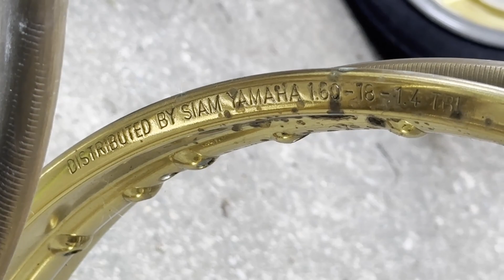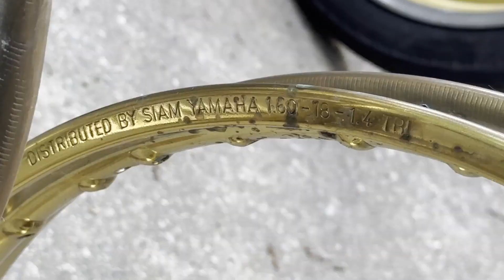20 Year’s Anniversary .. ฉลอง 20 ปีทอง สยามยามาฮ่า !!!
20 Year’s Anniversary .. ฉลอง 20 ปีทอง สยามยามาฮ่า !!!

ในวาระที่ บริษัท สยามยามาฮ่า จำกัด ผู้ผลิตและจำหน่ายรถมอเตอร์ไซค์ภายใต้แบรนด์ YAMAHA ดำเนินธุรกิจในเมืองไทยครบ 20 ปี เมื่อ พ.ศ. 2528 ได้ทำการผลิตรถรุ่นพิเศษ “ลิมิเต็ด อิดิชั่น” เพื่อเป็นการเฉลิมฉลอง 20 ปีทองออกมาด้วยกัน 2 รุ่น ได้แก่ Yamaha Concond และ Yamaha Mate  แต่โมเดลที่เป็น “แรล์ ไอเทม” และยังเป็นที่หมายปองของนักสะสมคงหนีไม่พ้นสายพันธุ์สปอร์ตตระกูล RX อย่างเจ้า Concord นั่นเอง ... โดยจุดเด่นของ Yamaha Concord รุ่นฉลอง 20 ปีทอง ก็แน่นอนว่ามันมาพร้อมกับเรือนร่างสีทองอร่ามของชุดครอบคลุม ตั้งแต่หน้ากากไฟหน้า ถังน้ำมัน บังโคลนหน้า-หลัง ไปจนถึงกระเป๋าข้าง พร้อมความพิเศษด้วยโลโก้ 20th Siam Yamaha บนฝากระเป๋านั่นเอง